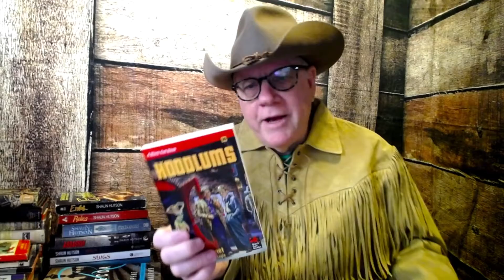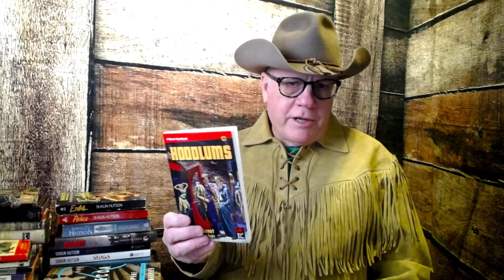Hoodlums! A Retro Classic Find!